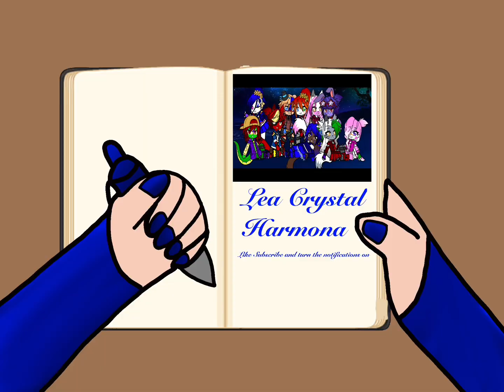Gitchee Gitchee goo means that I love you